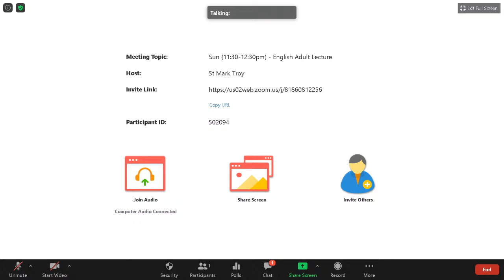Adult English Lecture